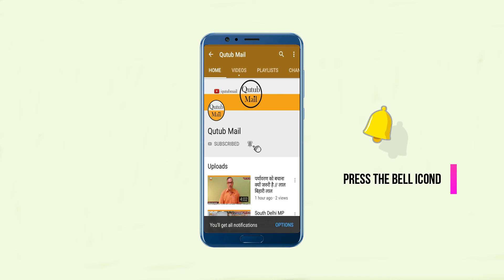ब्रह्मा बाबा ने आजीवन तराशने का काम किया President Kovind